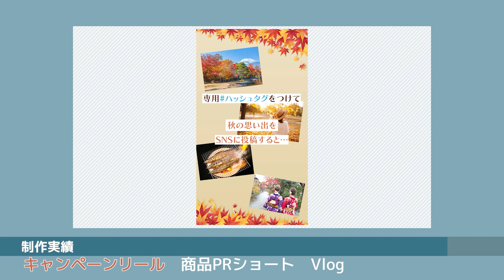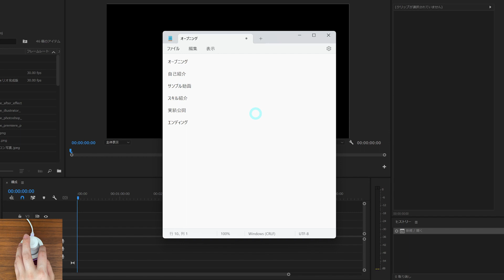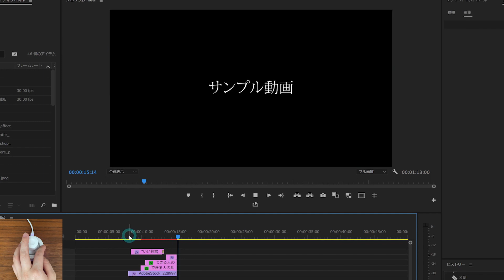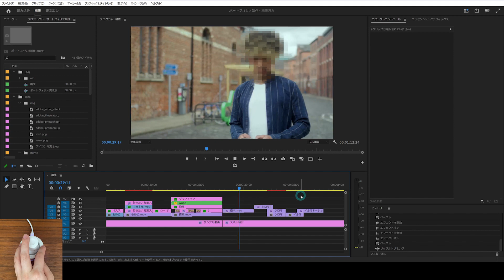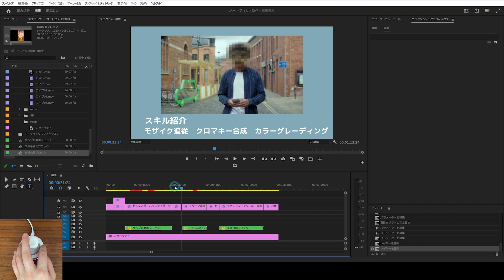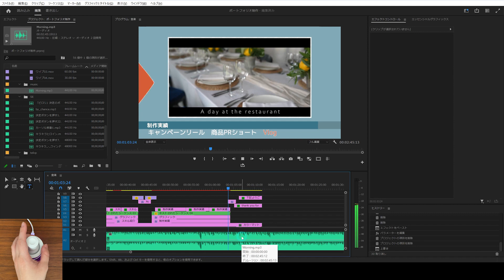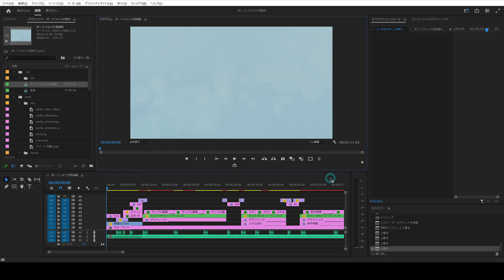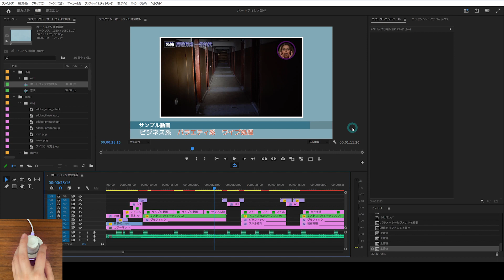【動画編集】仕事が取れるポートフォリオの作り方や大事なポイントを解説【プレミアプロ】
今回はAdobe Premiere Pro(アドビ プレミアプロ)を使って、仕事が取れるポートフォリオの作り方を解説します。
動画編集でこれから仕事していきたい方は、ぜひ最後までご覧ください。

目次
00:00　今回の流れ
01:40　①構成を決める
03:47　②サンプル動画
05:02　③スキル紹介
06:08　④制作実績
07:02　⑤装飾
09:50　⑥BGM&SE
11:07　⑦完成
12:44　編集を効率化するおすすめツール

■Orbital2 STERNAについて
「倒す・回す・押す」の3動作であらゆるショートカットキー操作を実現する、クリエイターの為の左手デバイスです。
クリエイターが作業内で頻繁に行っているキーボード操作をOrbital2 STERNAに割り当てることで、クリエイティブ作業がより楽で、効率的なものになります。

■タカハタプレシジョンについて
創業1世紀近く、日本のモノづくりを支えてきた会社。
エンジニアリングプラスチック、精密製品の製造が主な事業。
製品開発から組立・評価まで一貫生産体制を確立し、グローバル１２拠点にて同一品質を提供。
現在は、これまで培ってきたエンジニアリングプラスチックのコア技術に加え、研究機関、スタートアップ企業との連携により、革新的な　新技術の開発および成長分野への参入に取り組んでいる。

■ブレインマジックについて
テクノロジーの力で世界のクリエイティブを加速させる会社。
日常や仕事における、様々なシーンに潜むストレスや非効率性を取り除き、
最適化するソリューションを提供致します。